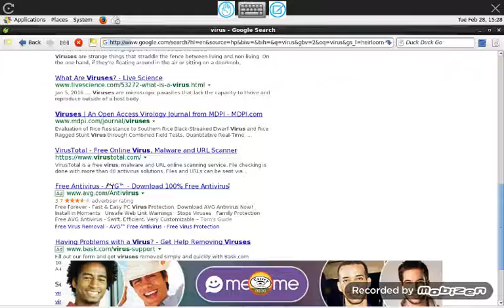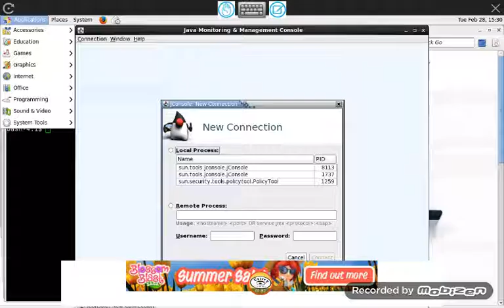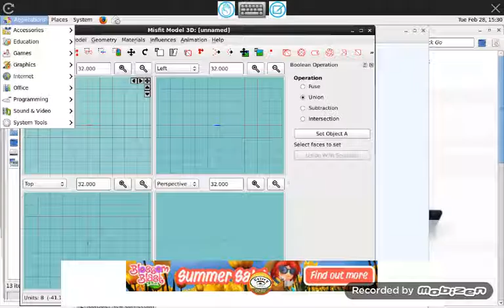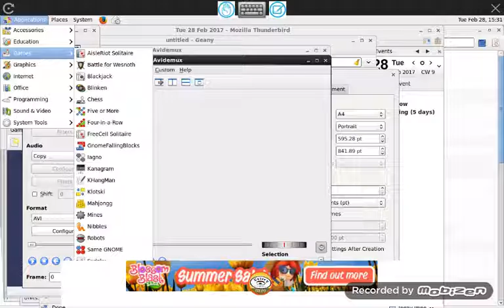Evil Linux Puts A Lots Of Viruses